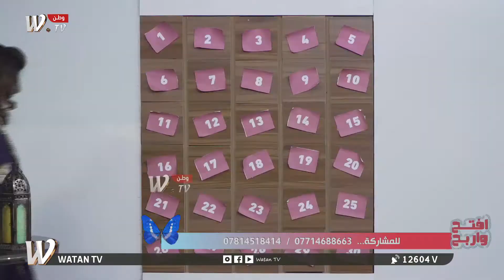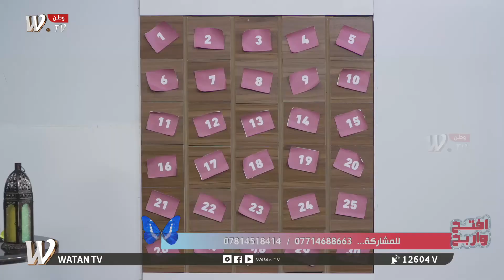برنامج افتح واربح